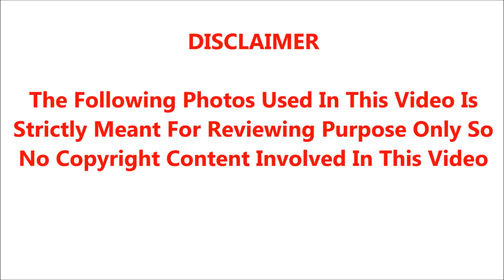கணவன் இல்லாத நேரத்தில் குழந்தையுடன் இருந்த பெண்ணிடம் 3 பெரியவர்கள் செய்த காரியத்தை பாருங்க